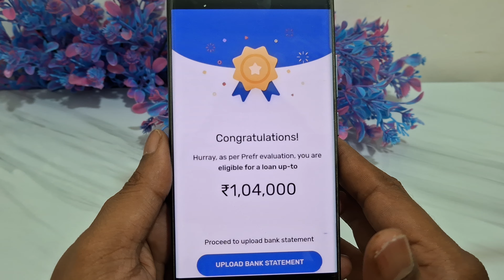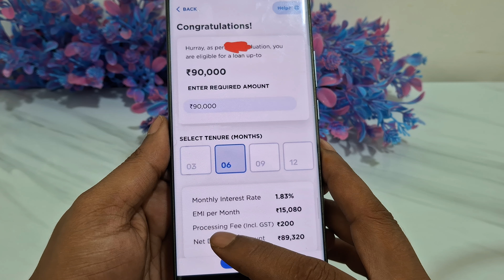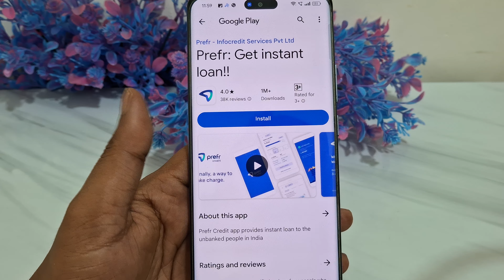✅ 1001% 💰 ₹3500 instant loan app | ❌ no cibil score | instant loan app new 2025